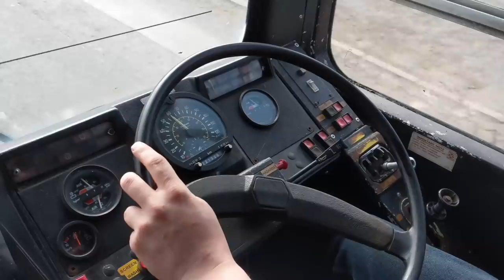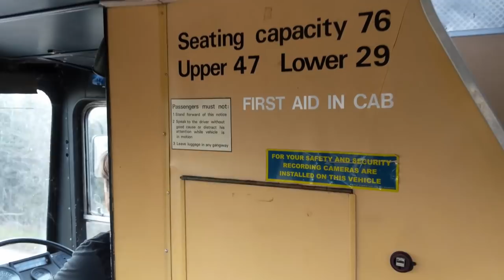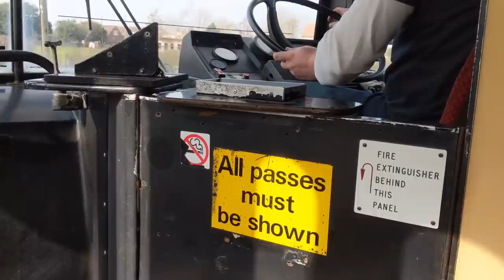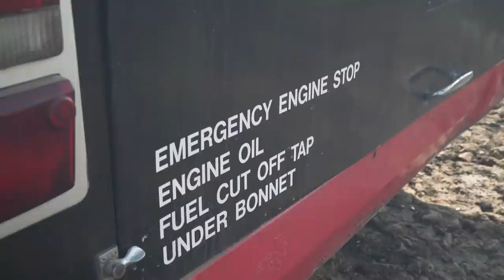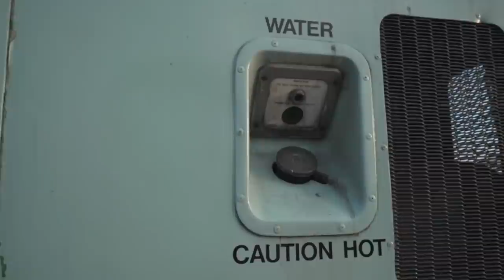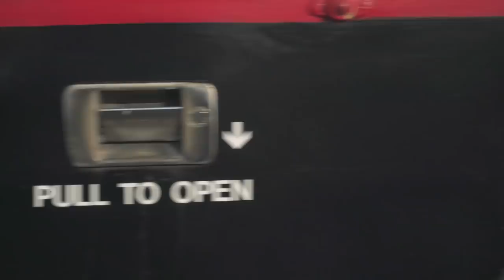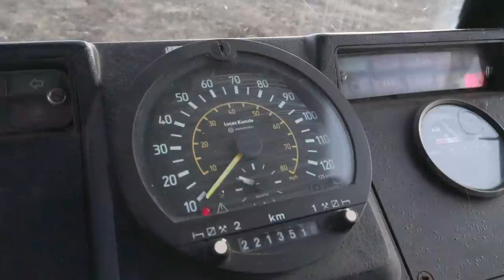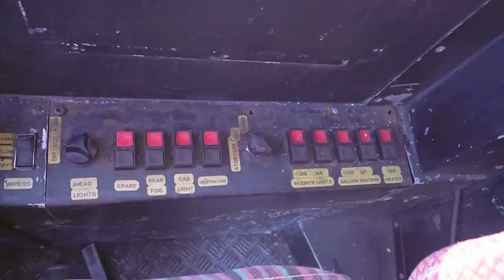The mighty Leyland Olympian LMM Drives Episode 33.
Hello good people of the internets!
 Gosh you lucky people, do we have a treat in store for you!
Today Lawrie has his first ever drive of a bus - and we didn't start small, out in a almost 10 tonne double decker. But just what will Lawrie think of it?

A massive thank you to Eastern Bus Enthusiasts for asking us to come along and letting us go out in the Olympian!

If you like what you've seen in the video and want more information on the group, or to get involved in helping to look after the vast collection of buses, then have a look at their website here!

If you want to to see some of the buses, and maybe as well the LMM team, then have a look here for the information on Busfest!

A video featuring:
Lawrie - Presenter, overly excited to be driving a bus,
Matt - Presenter, having second ideas about going for a bus ride.

A video edited by Lawrie.